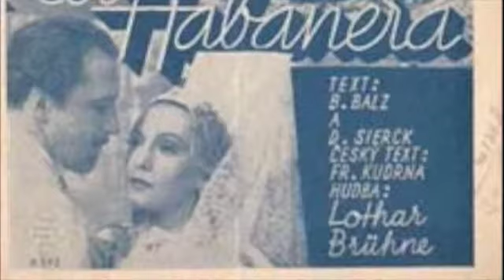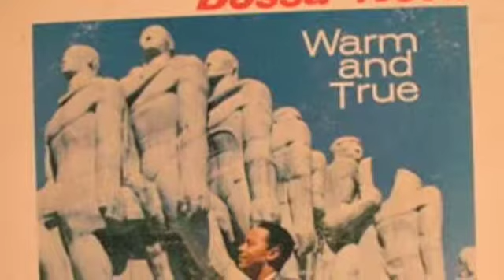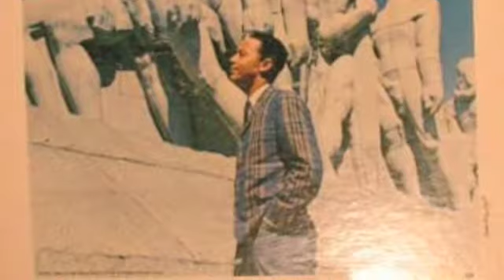Zarah Leander by: Jára Pospíšil "O Lásce Vítr Vypráví" (Der Wind hat mir ein Lied erzählt)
Jára  Pospíšil sings Zarah Leander's big Hit in Praha-Der Wind hat mir ein Lied erzählt, from the1937 film La Habanera Music by Lothar Brühne
Cesky Lyrics By Fr.Kudrna